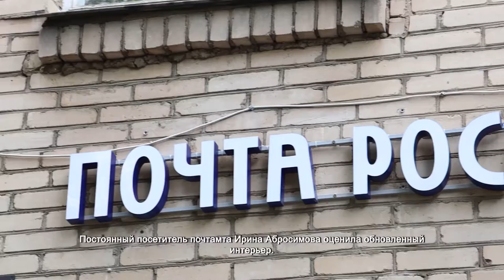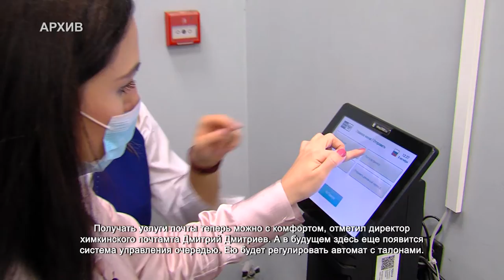В Химках завершают ремонт почтовых отделений. 26.08.2021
Новая мебель и окна, отремонтированный пол и потолок, свежевыкрашенные стены. Отделение почты на Речной, 2 в микрорайоне Фирсановка кардинально сменило свой облик: как внутри, так и снаружи. Постоянный посетитель почтамта Ирина Абросимова оценила обновленный интерьер.